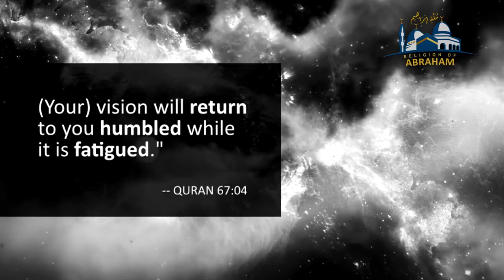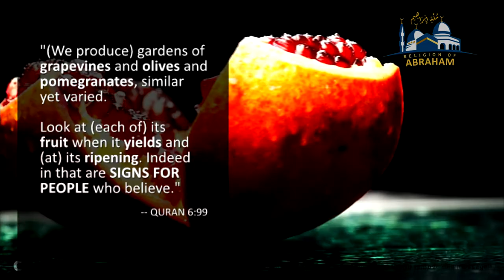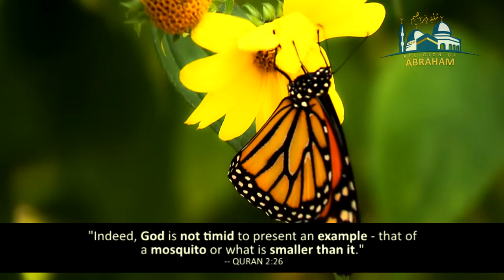Death Of Stephen Hawking - स्टीफन हॉकिंग की मौत - اسٹیفین ہاکنگ کی موت Mufti Tariq Masood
Title: Death Of Stephen Hawking - स्टीफन हॉकिंग की मौत - اسٹیفین ہاکنگ کی موت
Preacher: Mufti Tariq Masood - مفتی طارق مسعود
Language: Urdu (اردو)
Subtitles: English

What is Islam:
Islam is an Abrahamic, monotheistic religion teaching that there is only one God, and that Muhammad is a messenger of God. It is the world's second-largest religion with over 1.9 billion followers or 24.4% of the world's population, commonly known as Muslims.

Concept of God in Islam:
Allah (/ˈælə, ˈɑːlə, əlˈlɑː/; Arabic: ٱلل‍َّٰه‎, romanized: Allāh, IPA: [ɑɫˈɫɑː(h)] ( listen)) is the Arabic word for God in Abrahamic religions.

In Islam, God is the absolute one, the all-powerful and all-knowing ruler of the universe, and the creator of everything in existence. Islam emphasizes that God is strictly singular; unique; inherently One; and also all-merciful and omnipotent. According to Islam, God is neither a material nor a spiritual being.

Prophet Muhammad ﷺ was an Arab religious, social, and political leader and the founder of Islam. According to Islamic doctrine, he was a prophet, sent to preach and confirm the monotheistic teaching preceded by Adam, Abraham, Moses, Jesus, and other prophets.

The Quran, also romanized Qur'an or Koran, is the central religious text of Islam, which Muslims believe to be a revelation from God. It is widely regarded as the finest work in classical Arabic literature.

Stephen William Hawking CH CBE FRS FRSA was an English theoretical physicist, cosmologist, author, and Director of Research at the Centre for Theoretical Cosmology within the University of Cambridge.

The Quran is the central religious text of Islam, which Muslims believe to be a revelation from God. It is widely regarded as the finest work in classical Arabic literature. The Quran is divided into chapters, which are subdivided into verses.

Special thanks for certain clips:
- Henri Mathieu-Saint-Laurent
- Foysal Ahmed
- Andrey Kirievskiy
- Tom Fisk
- Mental Health America (MHA)
- Gziku
- Johannes Wünsch
- Assad Tanoli